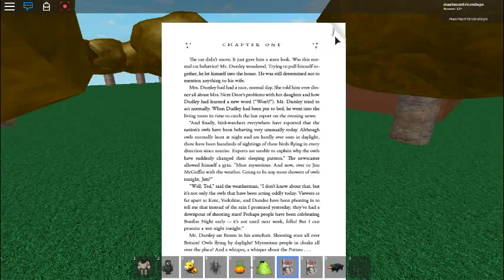Maxi Plays: "Thanksgiving Feast" By HamMan6789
Thanksgiving Feast
By HamMan6789